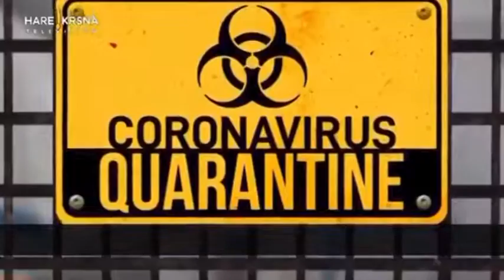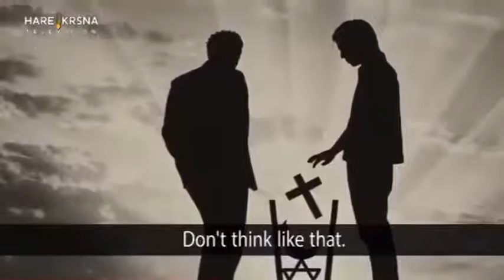The Comeback Karma